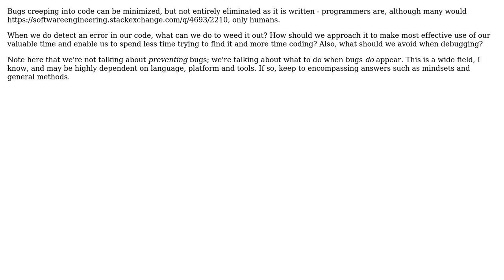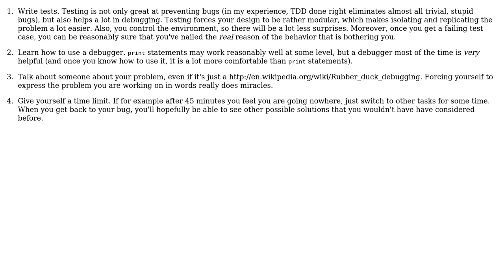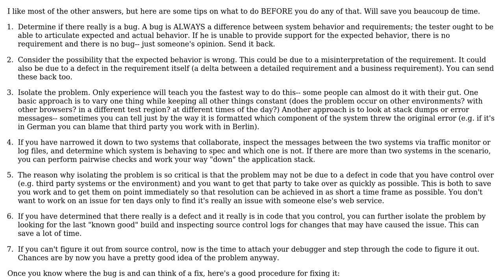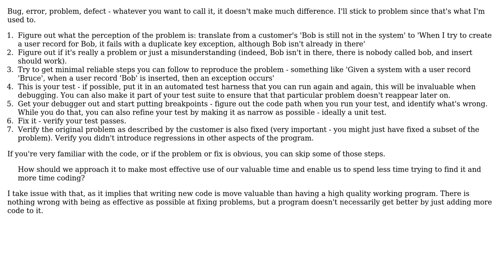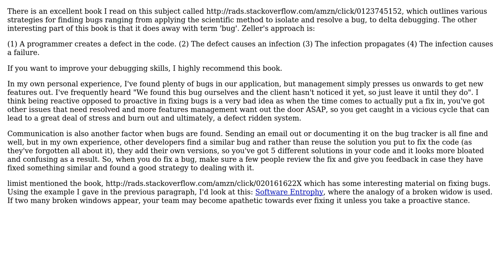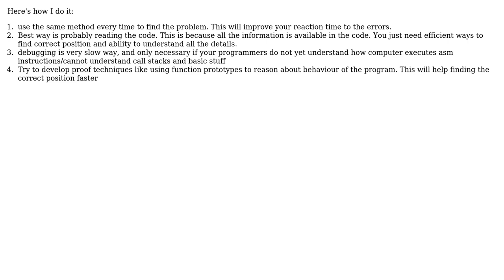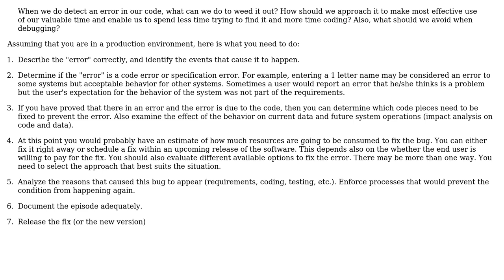Software Engineering: How to most effectively debug code? (8 Solutions!!)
Software Engineering: How to most effectively debug code?

With thanks & praise to God, and with thanks to the many people who have made this project possible! | Content (except music & images) licensed under CC BY-SA | Music | Images & others | With thanks to user tp1 user Ryszard Szopa user ptyx user NoChance user MasterMastic user limist user John Wu user gablin user Desolate Planet user aslisabanci and the Stack Exchange Network Trademarks are property of their respective owners. You are responsible for your own actions.